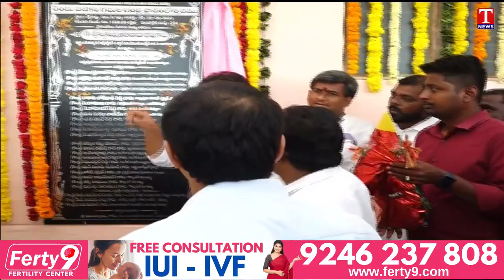Minister KTR Inaugurates Double Bedroom Houses In Wanaparthy | T News